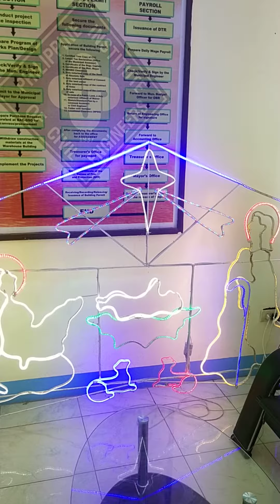katubo works vlog Rommel Vidal thank you for follow and subscribe Christmas time # katubo